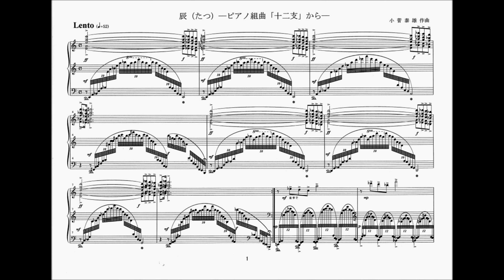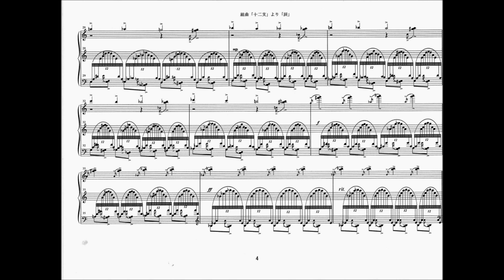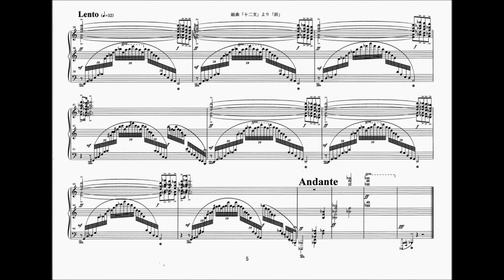辰（たつ）―ピアノ組曲「十二支」から―.wmv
干支の十二支を題材にしたピアノ曲集から辰。大空に昇天していく龍。天空から舞いおりてくる龍。長い髭と角をもち、大きく躍動させて天空を駆け巡る龍をイメージした。